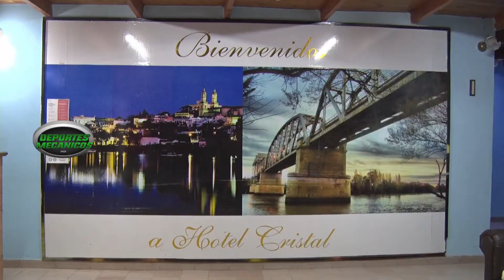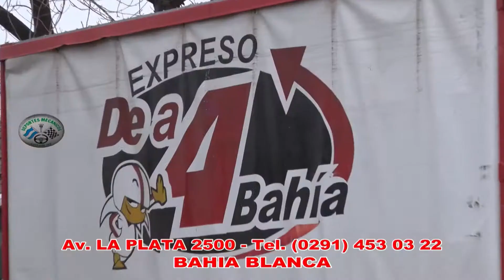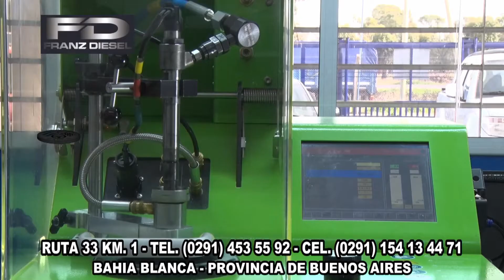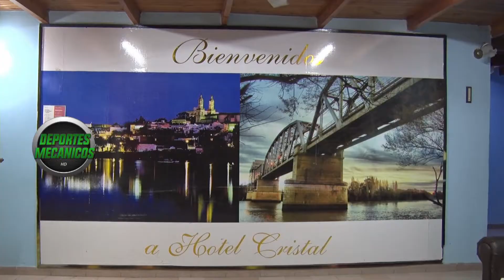Deportes Mecánicos - Automovilismo Argentino desde todos los rincones del país. NUEVO CAPITULO.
Categorías Zonales de Viedma, Resultados en el autódromo de La Plata, el TC del SUD OESTE y mucho más.